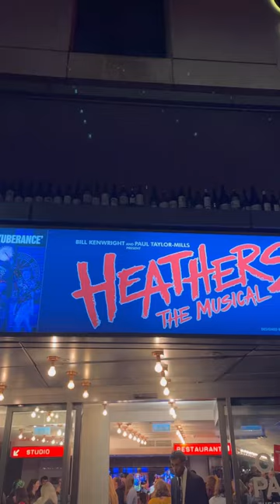Come with me to see HeathersTheMusical at The Other Palace🥤 Full Vlog over on my channel 📹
Full vlog over on my channel!